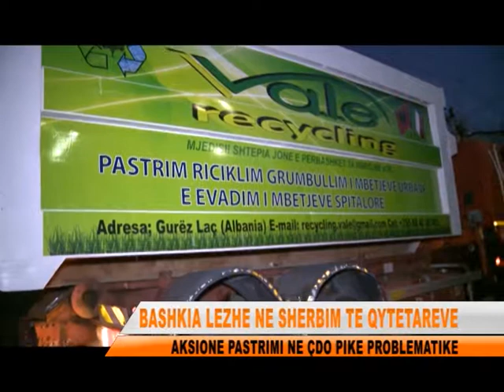TVLEZHA BASHKIA E LEZHES PER PASTRIMIN